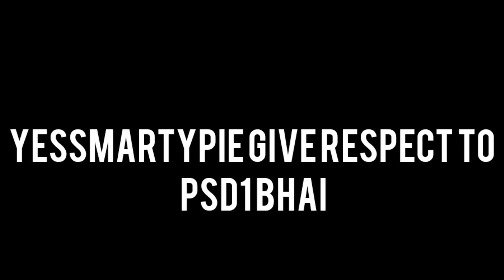The RespectFull Man @PSD1 Bhai 👑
Hello Everyone In This Video Edit|
I Edit on PSD1

► Second Channel:@AdminoEdits

⚔️ Thumbnail Maker: By Me

⚔️ Video Edit Maker :- By Me